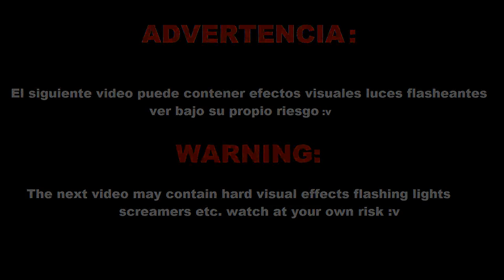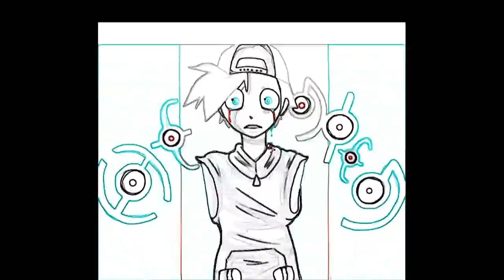Pokemon lavander town (Arhan Thiago Dubstep Remix)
A dubstep remix of the famous lavander town song hope you like it! ;D